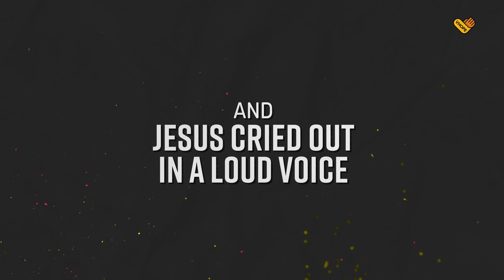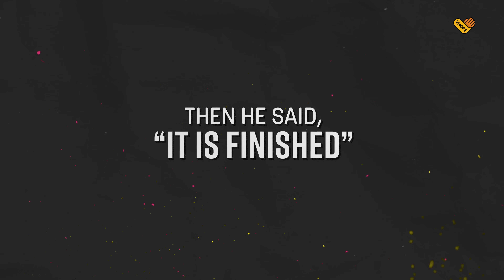Video Clip: Sự Thương Khó Của Chúa Jesus | VHOPE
Video Clip: SỰ THƯƠNG KHÓ CỦA CHÚA JESUS

Nguồn Video: Shift Worship
Chuyển Ngữ Tiếng Việt: UYÊN THY
Voice: Lê Anh Đông
Thu âm, mix, Master: VHOPE STUDIO
Quý vị có thể liên lạc với chúng tôi qua:
★  ADD:The View - Riviera Point - Tower 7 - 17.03, Nguyen Van Tuong Street No.2, Tan Phu W., Dist.7, HCMC, VN